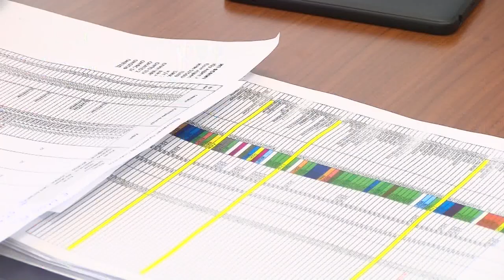Саров переходит на цифровое ТВ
Отключение аналогового вещания в Нижегородской области запланировано на 3 июня 2019 года. С этого времени все каналы, входящие в первый и второй мультиплексы, будут доступны только в цифре. Но на абонентов кабельного телевидения это не распространится.